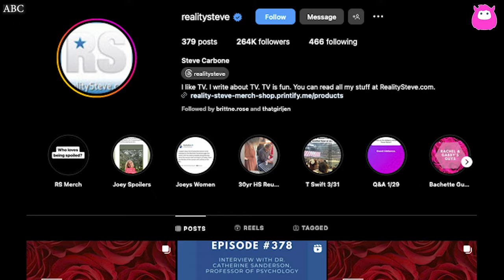The Bachelor spoilers: Here’s what order the remaining 10 women go home and who wins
In Season 28 of The Bachelor, Joey Graziadei narrows down the remaining 10 women in Montreal, Canada, with a group date and one-on-one time. Spoilers reveal eliminations during the group date, with Jess Edwards and Lexi Young leaving before the rose ceremony. Maria enjoys a one-on-one date, while Kelsey T. also gets her solo time with Joey. Episode 6 sees Katelyn DeBacker and Lea Cayanan sent home at the rose ceremony. In Episode 7, the cast heads to Jasper, Alberta, where Daisy and Kelsey A. advance, but Jenn Tran and Kelsey T. are eliminated. By Episode 8, Hometown Dates lead to the final three: Daisy, Maria, and Kelsey A. After the Fantasy Suites in Tulum, Mexico, Rachel Nance is sent home, and Daisy Kent receives Joey's final rose in the Season 28 finale, leading to an engagement.

The Bachelor airs on Mondays at 8/7c on ABC.